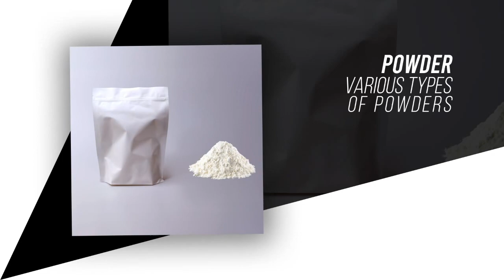Rotary filling and sealing packaging machine for powder with auger filler